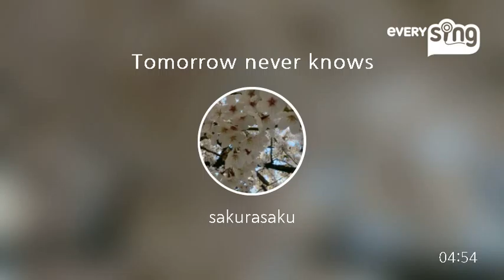[everysing] Tomorrow never knows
Singer : sakurasaku
Title : Tomorrow never knows

everysing APPLICATION

▶ Features ◀